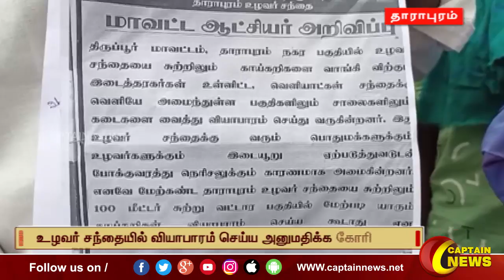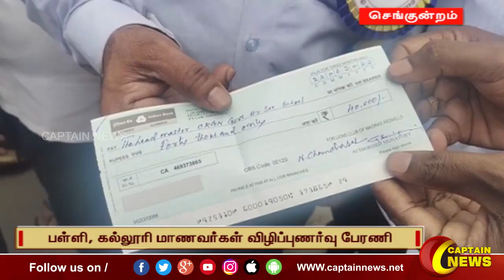27-06-2022 || மாலை 4 மணி || விரைவு செய்திகள் || அரசியல் || பொழுதுபோக்கு || Express News